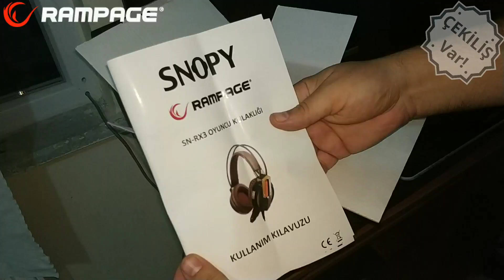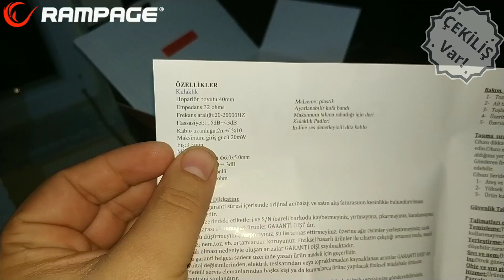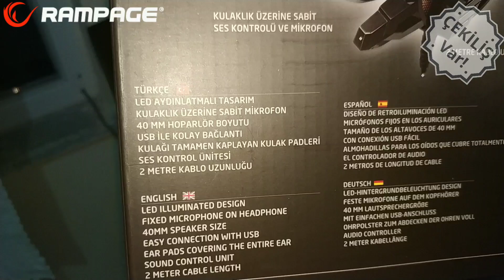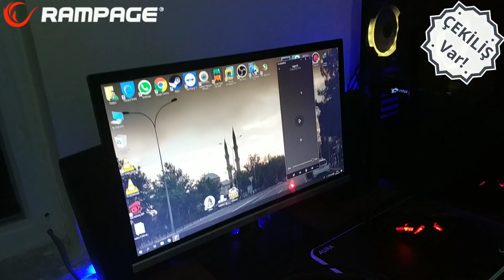SNOPY RAMPAGE SN-RX3 GAMİNG MİKROFONLU KULAKLIK (ÇEKİLİŞ)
arkadaşlar yapacağımız çekilişi Aşağıdaki linkten tıklayarak katılabilir oradaki görevleri yaparak çekilişte şansınızı arttırabilirsiniz. çekilişin seyrine göre klavye ve oyun çekilişi de yapacağım Hadi şansınız bol olsun

"Herkes PC Toplar Ama montajını yapamaz :)"

Merhaba, ben Hakan Balcı. Bir teknoloji mağazasının Oem bölümünde çalışıyorum. Kanalımda Toplama bilgisayar, Gaming ekipman, Teknolojik cihazlar, ve yardım videoları olmak üzere çeşitli katagorilerde videolar yayınlıyorum.